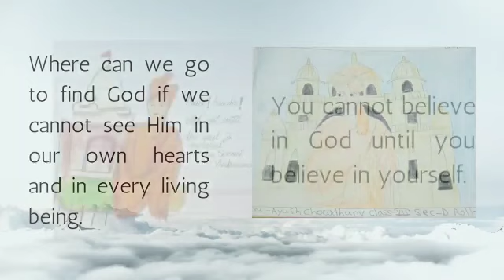Youth day celebration through Art work.